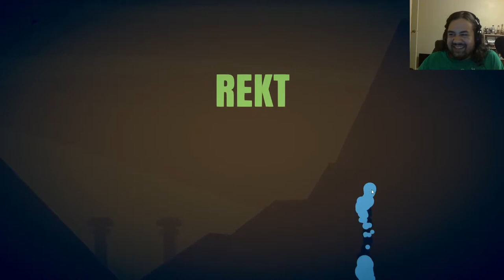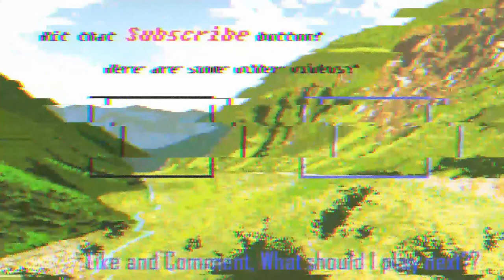Stick Fight: The game! Edtrawl and friends fight for the crown!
Stick Fight: The game! Is a chaotic physiques based brawler. Grab four friends or jump online for a wild time.